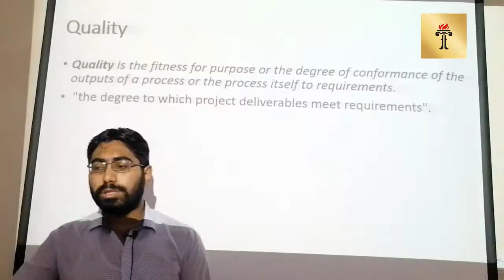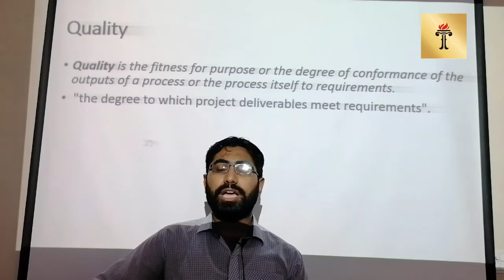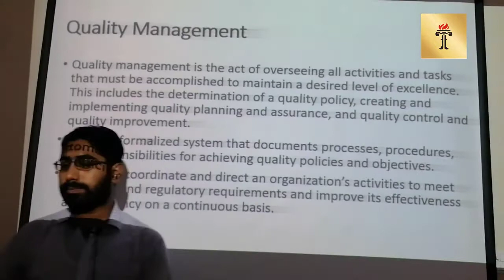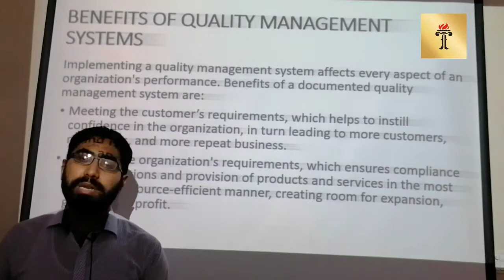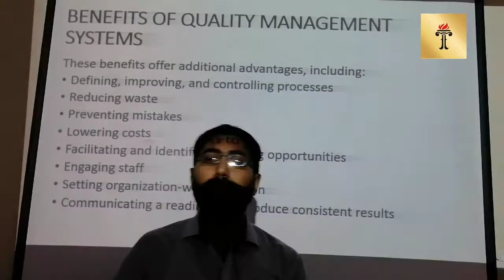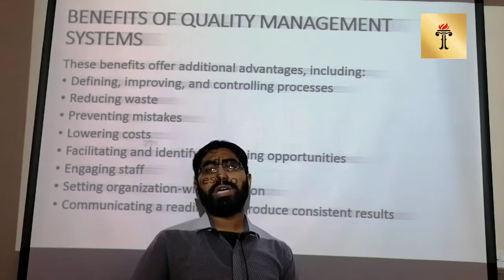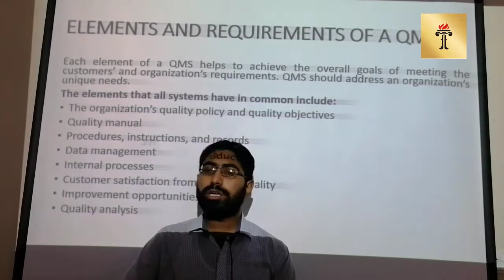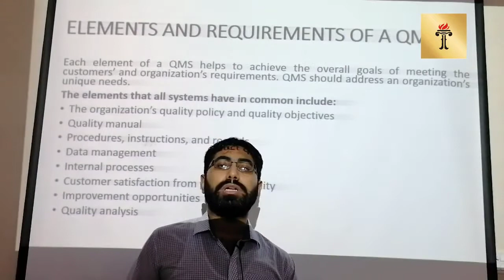Software Engineering 179 (Software Verification and Validation Lecture 5)